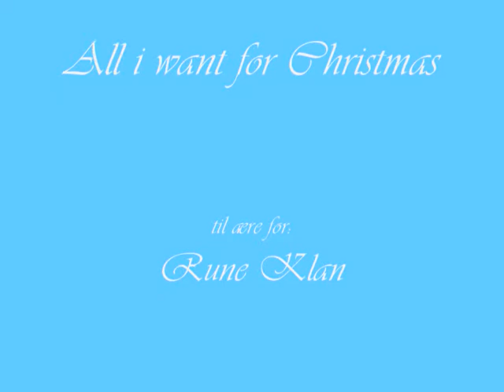all i want for christmas is Rune Klan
i have made  this video to honor one of the most excellent magicians in the world and a great entertainer - Rune Klan.

sorry about the green banner but i will try to fix the problem as soon as possible. but here is an example of my video :) enjoy!